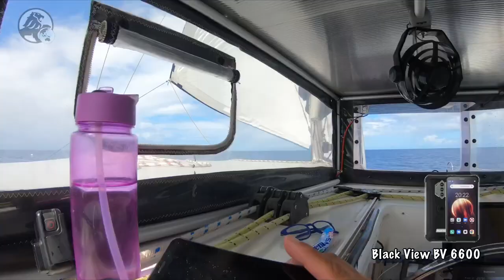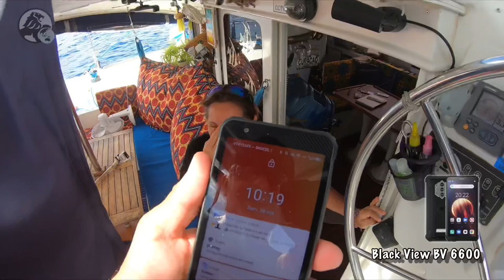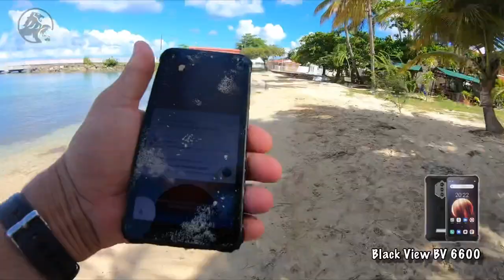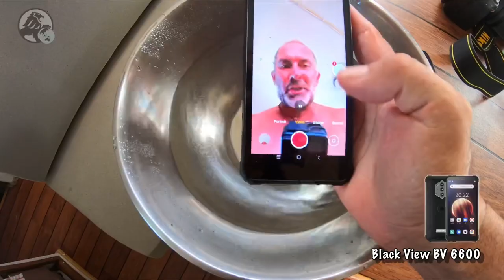Nous avons testé le 📱Blackview BV 6600 à la demande du fabricant . « Black Lion Hors série »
Coucou nos bananas lover😍😘

Le Blackview est-il le téléphone 📞idéal en bateau⛵️? Nous avons testé pour vous😉
Waterproof, shockproof, haute capacité de batterie... bref, nous vous disons tout..

Et si vous voulez vous faire plaisir, cliquer sur ce lien et de ouvrez une grande gamme :

Kiss an Love